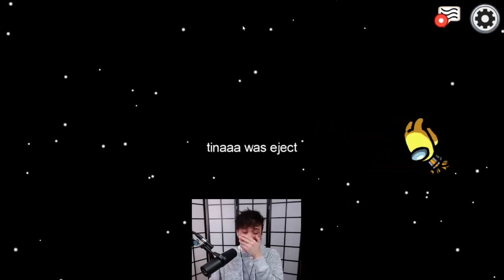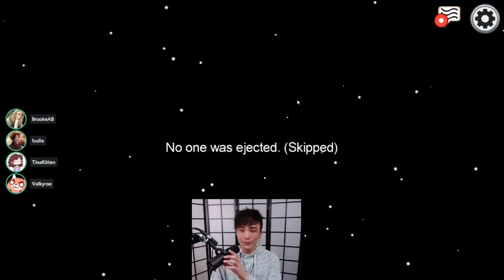[12/7/20] Sykkuno Plays Among Us Proximity w/ Corpse, Valkyrae, Toast, Jacksepticeye, Fuslie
Lobby: Sykkuno, Corpse, Valkyrae, Toast, Jacksepticeye, Fuslie, QuarterJade, Masayoshi, Tinakitten, BrookeAB